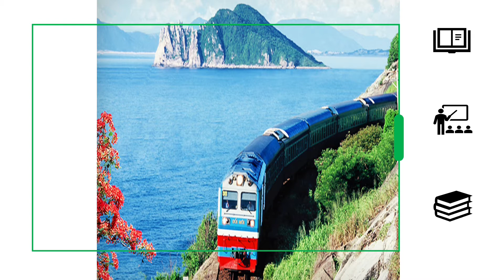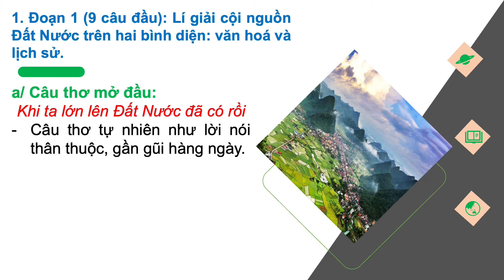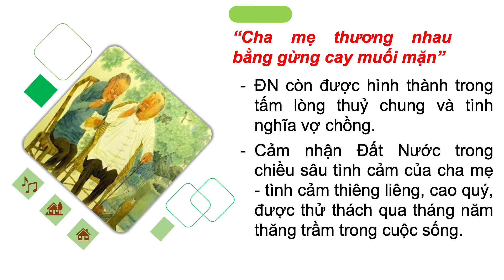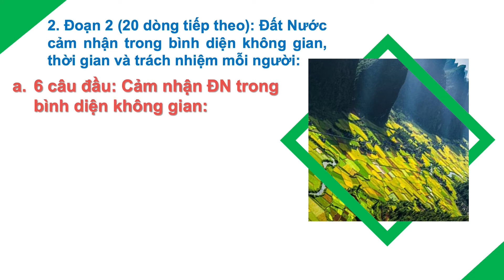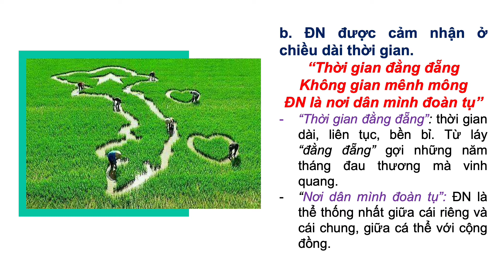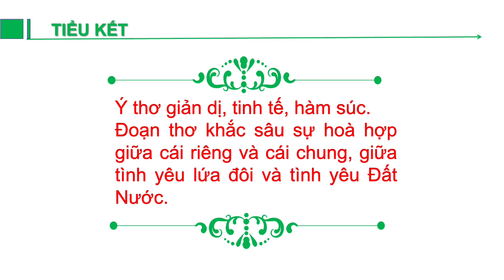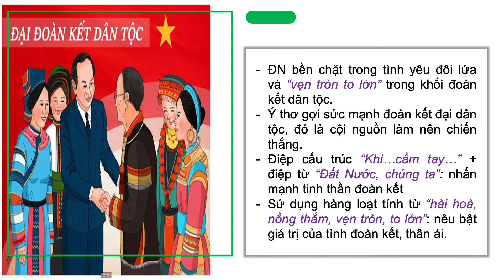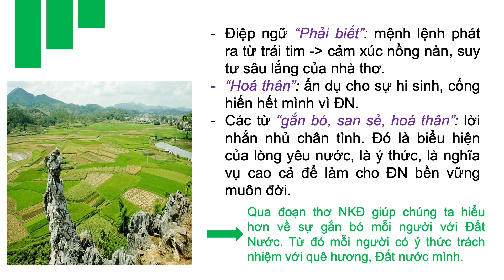K12-MÔN VĂN-BÀI "ĐẤT NƯỚC" (ĐOẠN 1)